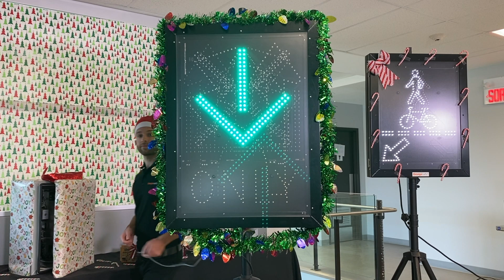Panneau à DEL à 4 messages - Calendrier de l'avent 2020 🎄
Calendrier de l'avent 2020 d'Orange Traffic - Apprenez-en plus sur nos panneaux à DEL et la possibilité d'y afficher 4 messages différents sur le même panneau.

Joyeuses fêtes ! 🎄